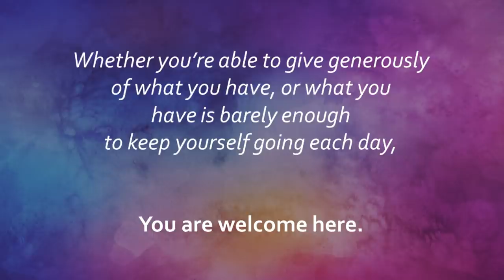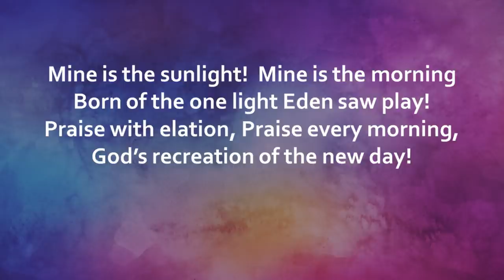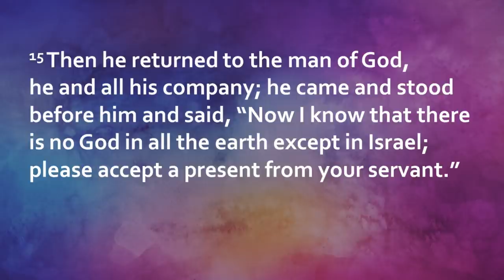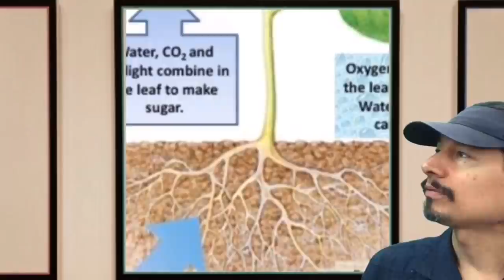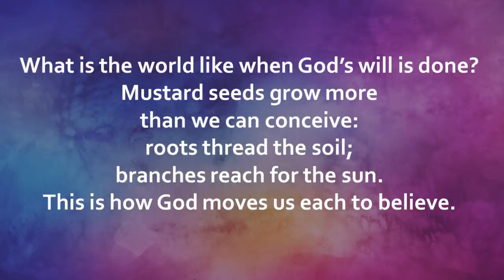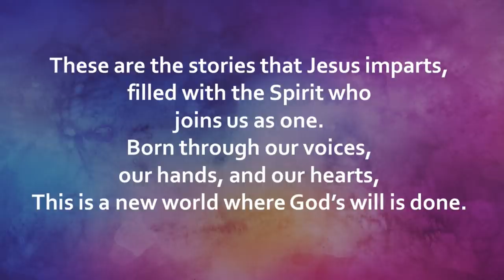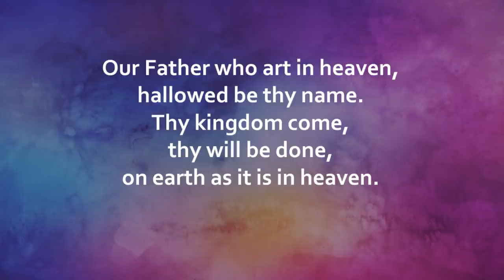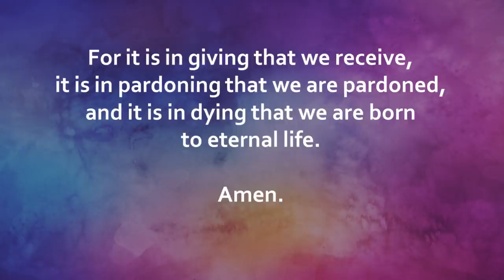7-26-20 A Little Bit Pregnant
Rev. Dr. David Barker, Erin Foley, Lee Smoot and Miguel Ramos lead worship with CENTRALongmont Presbyterian Church; musicians Shirley Gendreizig and Bonnie Allen.